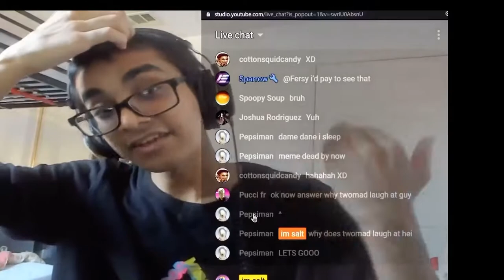(9/4/2020) Kevin Explains Why Twomad Laughs At Hei (im salt stream highlight)